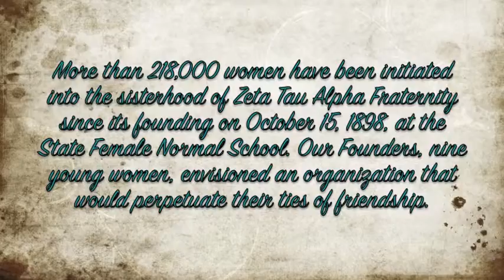Zeta Tau Alpha Movie Project